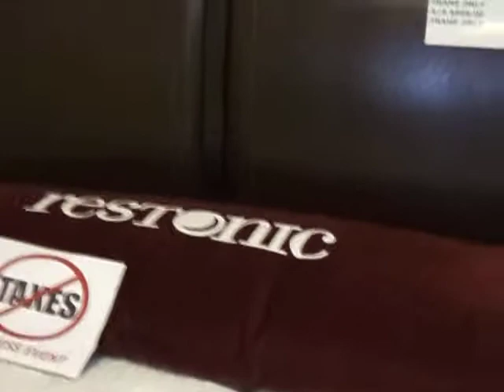LAS VEGAS SHOW SPECIAL TOP QUALITY POCKET COIL WITH FREE LEATHER PANEL BED $799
BUY THIS TOP QUALITY POCKET COIL EURO TOP MATTRESS FOR ONLY $799.00
AND RECEIVE ABSOLUTELY FREE! A GORGEOUS HARDWOOD LEATHER PANEL PLATFORM BED!
LIMITED QUANTITIES AVAILABLE IN QUEEN SIZE ONLY!
CHECK OUT THIS AWESOME VALUE AT REAL DEAL BEDROOMS AND MORE
3005 DOUGLAS ST. V8T 4N2
ACROSS FROM CANADIAN TIRE